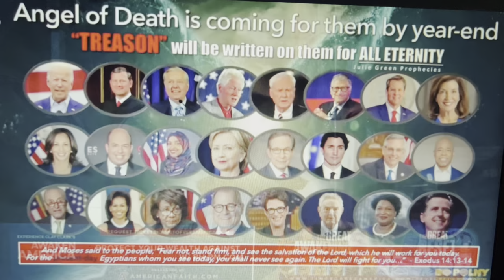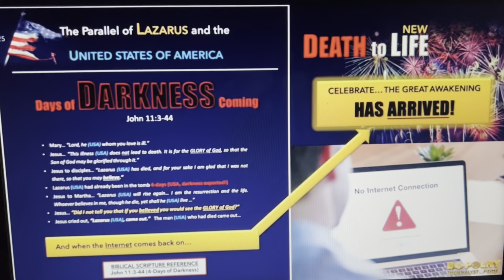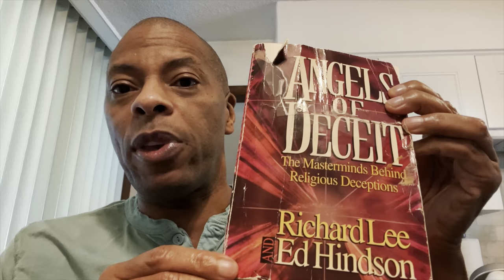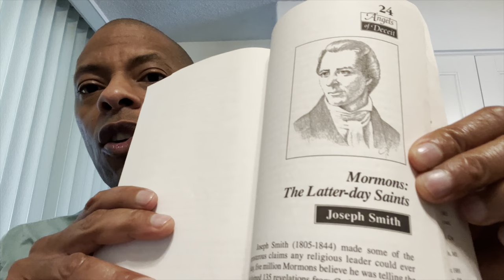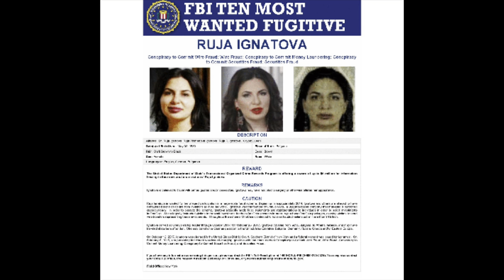REAL PROOF BRANDON BIGGS IS A FALSE TEACHER (DON'T BE FOOLED)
REAL PROOF BRANDON BIGGS IS A FALSE TEACHER (DON'T BE FOOLED)  This video will show real proof why Brandon Biggs is a false teacher and prophet. Don't be fooled by this guy. Brandon Biggs has become famous for predicting an attempt on Donald Trumps life. But in this video I'm going to provide real proof that he's false and a fraud. Other videos have been made about him but this video is going to take a different angle on how he is a false teacher and why you should avoid him at all cost. (Don't be fooled) by people like Brandon Biggs and others who are similar. May Jesus get the glory and not any man! Until the next video take care and God bless!